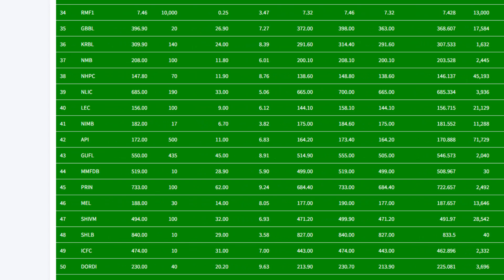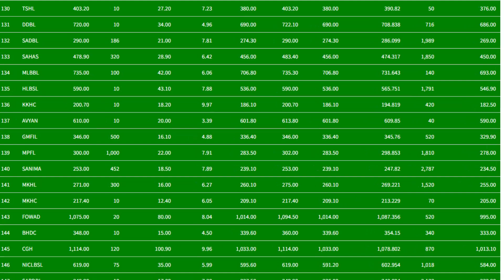मौद्रिक नीति समिक्षाको प्रभावः शेयर बजारमा तेस्रो सर्किट लागेसँगै कारोबार बन्द